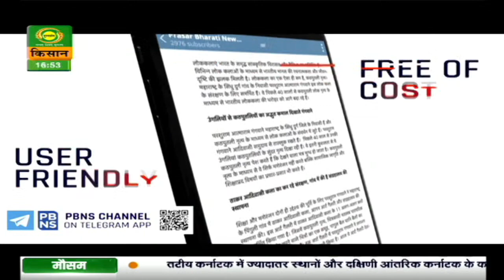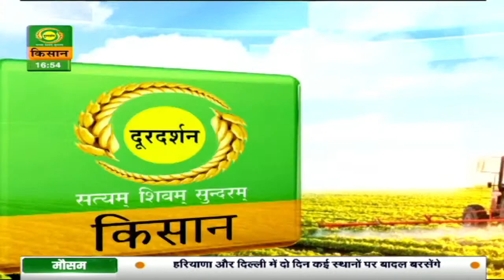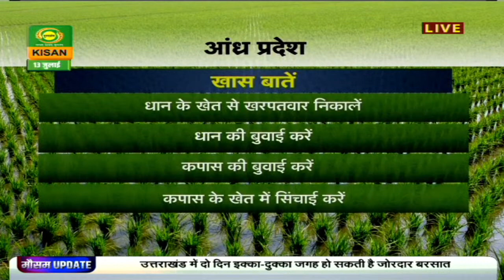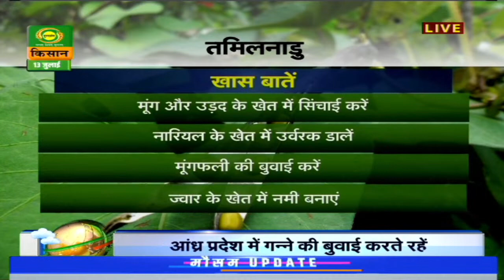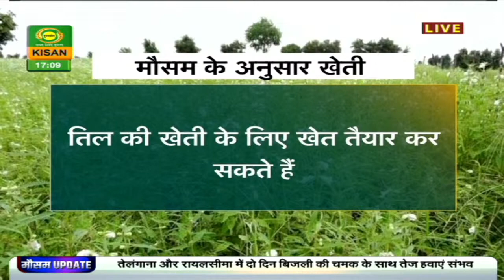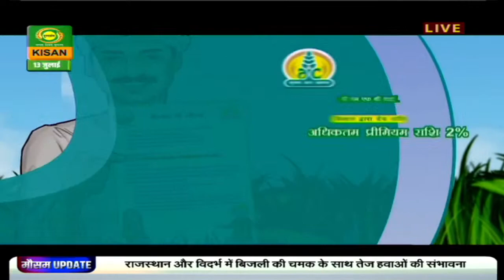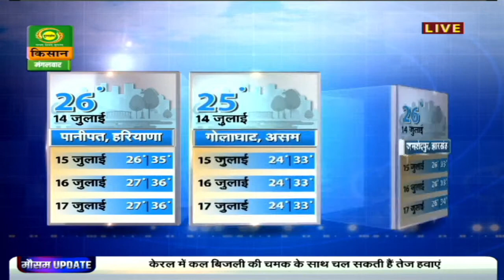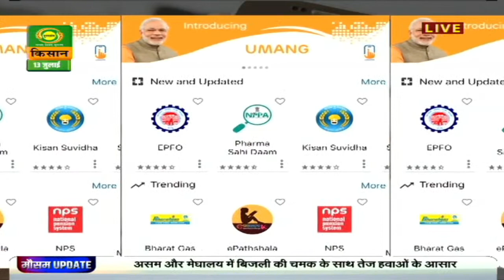मौसम खबर 13 July : पंजाब और दिल्ली में कुछ जगह बरसेंगे बदल | Mausam Khabar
देखिये 13 July . का मौसम। डीडी किसान के 'मौसम खबर' बुलेटिन में आपको देखने को मिलेगी मौसम की जानकारी जिसे देखने के बाद आप मौसम का पूर्वानुमान लगा सकते हैं |